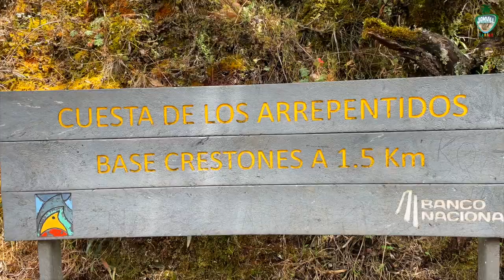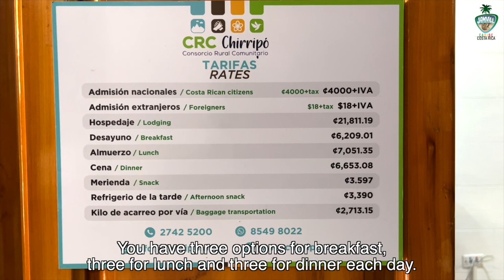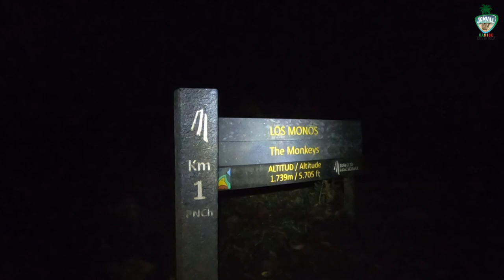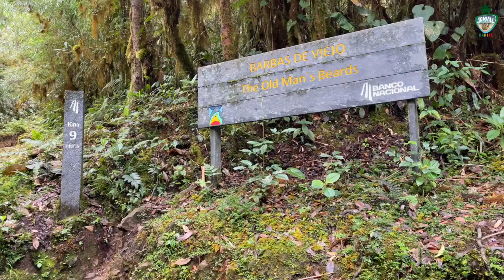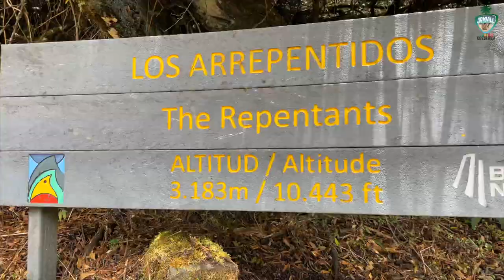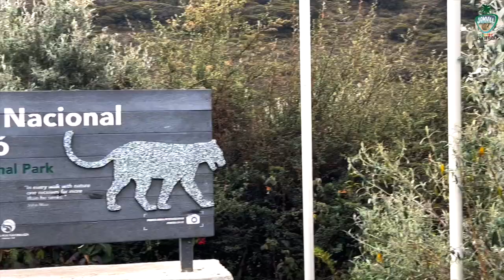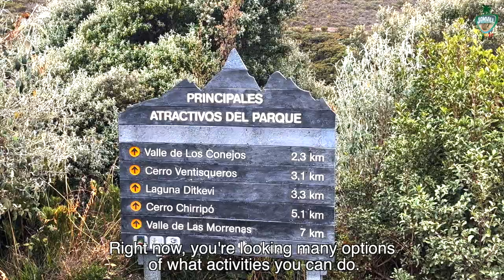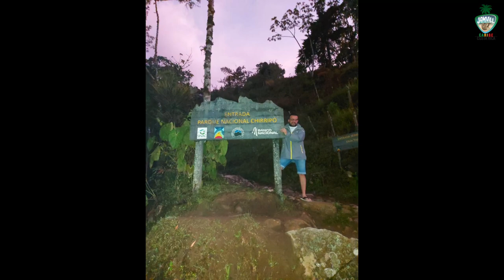CERRO CHIRRIPÓ 1 | No subas sin antes saber todo esto… Do not clim without first knowing all this…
English Below

Si vas para el Chirripo, no subas sin antes saber todo esto. En el episodio de hoy te mostramos el Cerro Chirripó que es el pico más alto de Costa Rica. Está ubicado en la cordillera de Talamanca y es la zona limítrofe entre Pérez Zeledón, Turrialba y Talamanca. Su cima está ubicada en Limón y como especialistas en el Caribe de Costa Rica, hoy Jamvill te lleva a la montaña más alta del país.

Vivir esta experiencia es algo que tienes que hacer una vez en la vida. Las vistas son impresionantes, el recorrido que haces entre páramos y lagos de origen glaciar es majestuoso y el clima frío que te acompaña en todo el camino hacen de este tour toda una experiencia inolvidable.

Agradecemos a Tim por su aporte en la traducción al Inglés.

Si eres nuevo por acá, permítenos presentarnos. Somos Fio y Johnny, creadores de Jamvill, especialistas en el Caribe de Costa Rica. Nuestro canal consiste en un video blog que te muestra todo del Caribe Costarricense, brindándote las herramientas necesarias para que tomes el control de tu viaje al Caribe de Costa Rica.

Será un episodio nuevo cada jueves al ser las 7:00pm hora de Costa Rica (GTM-6).

If you are going to Chirripo, do not clim without knowing all this. In today's episode we show you the Cerro Chirripó which is the highest peak in Costa Rica. It is located in the Talamanca mountain range and is the border area between Pérez Zeledón, Turrialba and Talamanca. Its summit is located in Limón and as specialists in the Caribbean of Costa Rica, today Jamvill takes you to the highest mountain in the country.

Living this experience is something you have to do once in your life. The views are impressive, the route you take between moors and glacial lakes is majestic, and the cold weather that accompanies you all the way makes this tour an unforgettable experience.

We thank Tim for his input on the English translation.

If you're new here, let us introduce ourselves. We are Fio and Johnny, creators of Jamvill, specialists in the Caribbean of Costa Rica. Our channel consists of a video blog that shows you everything about the Costa Rican Caribbean, giving you the necessary tools to take control of your trip to the Costa Rican Caribbean.